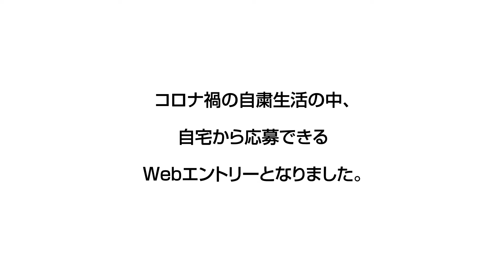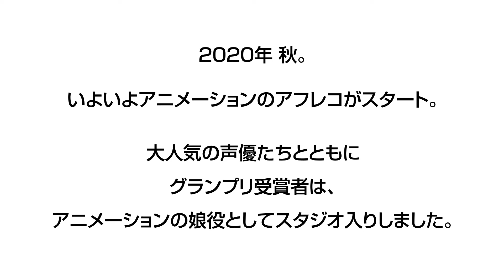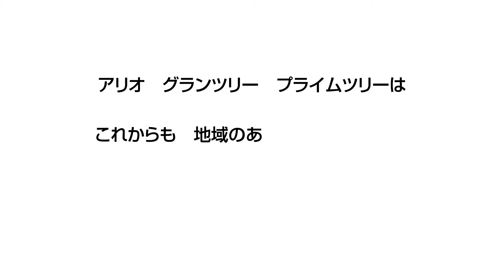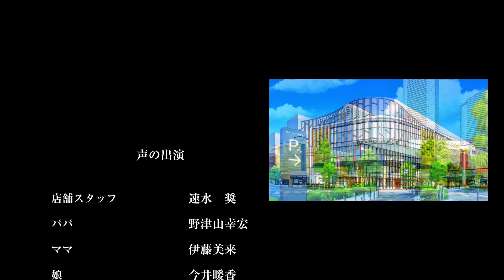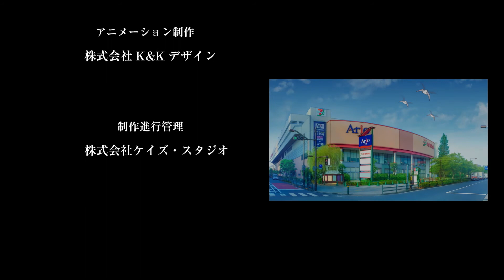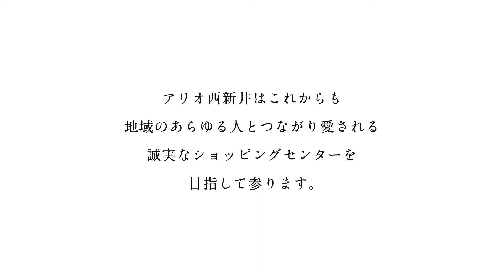アリオ西新井 オリジナルアニメーション 小さな幸せ-私と私の家族の特別な場所-